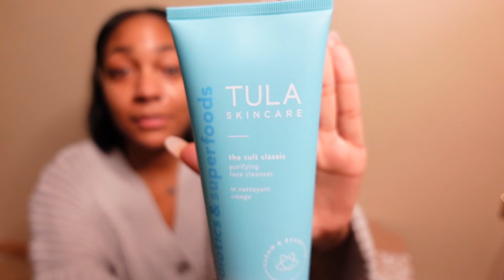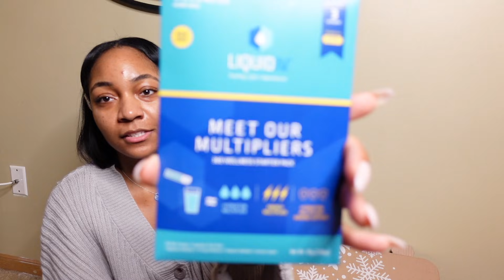S2: The "Real Life" of a Flight Attendant | Vlog 18 | WHAT’S GOING ON?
You're watching . . . The "Real Life" of a Flight Attendant! (WHAT’S GOING ON?)

Use code ASHSMITH, to get a FREE mini box ($100+ value) when you sign up for a seasonal membership for $49.99. I’ve partnered with FabFitFun on this video. This is my impression of the FabFitFun box and all opinions are my own.

☆　 PRODUCTS MENTIONED 　☆

New Vlogging Camera:

Age: 28
Occupation: Flight Attendant // Multimedia Creative
Airline: Unable to disclose.
Flight Attendant Base: Chicago, Illinois.
Editing Software: Final Cut Pro X
Camera: Sony ZV-1 with Vlogger Kit

Ashley Smith
Orland Park, Illinois. 60462

Special thanks to Andreyun for my intro music!

My recommendations are 100% my own and you will not be charged less or more by clicking or purchasing from these links. Also, I work for a major airline, but the views expressed here are my own and do not represent those of my employer.

Please feel free to support my Youtube channel in anyway, thank you so much!

xoxoxo,

Ashley Smith